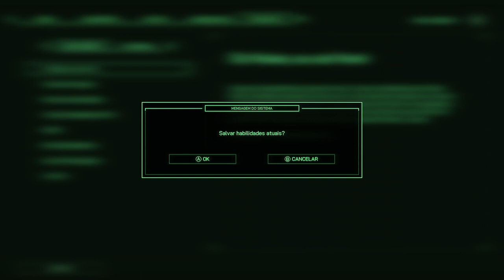Robocop: Rogue City - Parte 3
PARA JOGARMOS JUNTOS:
Steam: Foxmolder9970
Xbox: Foxmolder9970
Playstation: foxmolder9970
Epic games: Foxmolder9970